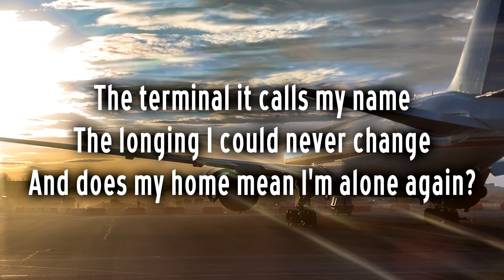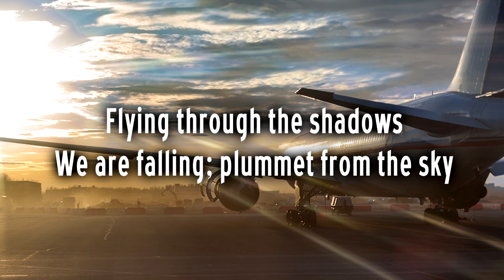The Sound Thoughts - Terminal - 01 - The Terminal (Lyric Video)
Track 1 from our upcoming album, "Terminal."